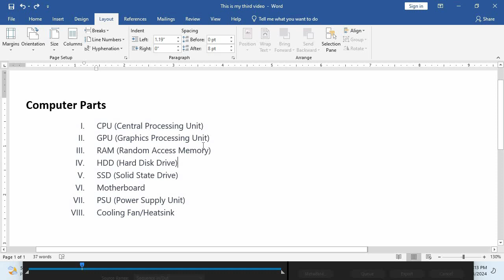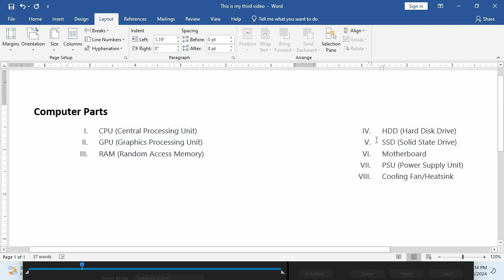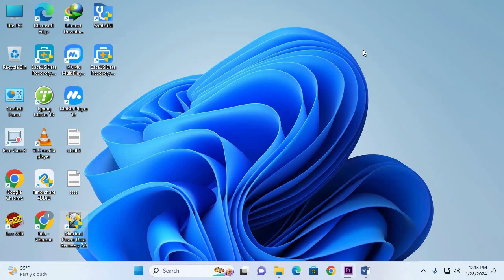Designing with Precision: Mastering Column Details in Microsoft Word"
Learn everything about Microsoft Word in this comprehensive course. Whether you're a beginner, intermediate, or advanced user, this course covers it all. From creating and formatting documents to using smart tags and keywords, you'll master Word's features and become a proficient user.
The course includes video tutorials, personalized learning, and certification, allowing you to learn at your own pace and test your knowledge. By the end of the course, you'll be equipped with the skills to efficiently use Microsoft Word for various tasks."

Course Description:

This comprehensive Microsoft Word course provides step-by-step guidance for both beginners and intermediate users who want to master the essential skills of this widely used word processing software. From creating and formatting documents to collaborating with others and utilizing advanced features, this course covers it all in an easy-to-follow and engaging manner.

Key Topics:

Introduction to Microsoft Word:

Understanding the user interface and its components
Navigating through documents and managing files
Creating and Editing Documents:

Techniques for creating new documents from scratch or using templates
Formatting text, including font, color, and alignment
Inserting and editing images, tables, and other objects
Document Formatting and Styles:

Applying different formatting styles for headings, paragraphs, and lists
Customizing page layout, margins, and headers/footers
Collaboration and Sharing:

Sharing documents with others and controlling access permissions
Utilizing real-time collaboration features for simultaneous editing
Advanced Features:

Using styles and themes to create visually appealing documents
Creating and managing macros to automate repetitive tasks
Working with advanced features like mail merge and document security
Troubleshooting and Tips:

Resolving common technical issues with Microsoft Word
Discover productivity-boosting tips to enhance your workflowCourse Description:

Collaboration and Sharing:

Advanced Features:

Troubleshooting and Tips:

Discover productivity-boosting tips to enhance your workflow

Getting Started with Word
Creating and Formatting Documents
Working with Styles and Themes
Inserting and Formatting Graphics
Mastering Tables and Charts
Page Layout and Document Design
Collaboration and Sharing Features
Mail Merge for Efficient Communication
Automating Tasks with Macros
Tips and Tricks for Productivity

Microsoft Word,
Word Processing,
Document Creation,
Formatting,
Collaboration,
Efficiency Tips,
Productivity,
Mail Merge,
Document Design,
Beginners,
Advanced,
Office Skills,
Time-saving Techniques,